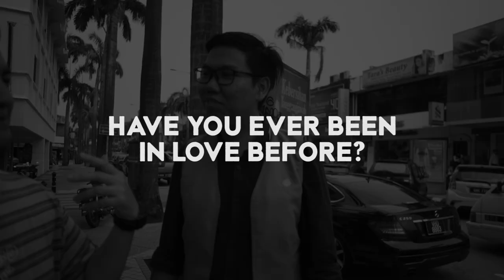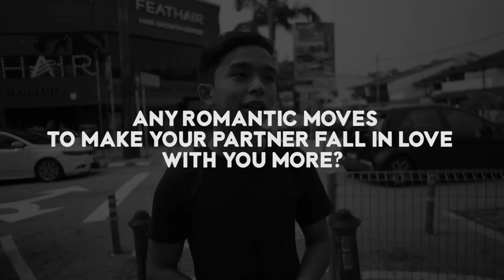"Pernah Jatuh Cinta ?" (Social Experiment)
Listen to my song on all streaming Platforms!